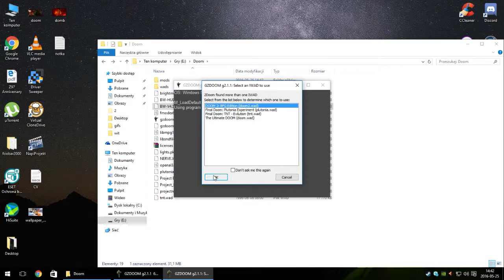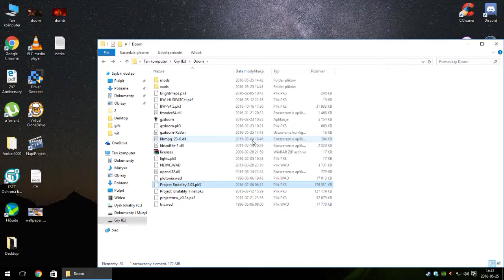How to launch : brutal doom, project msx, brutal wolfenstein. with links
How to launch brutal doom, project msx, brutal wolfenstein